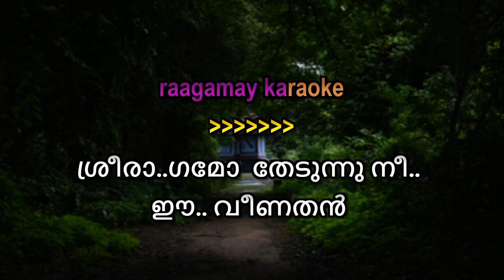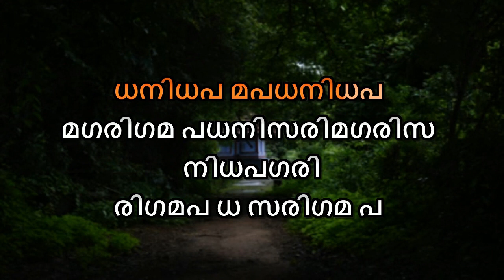Sreeraagamo Thedunnu Karaoke With Lyrics Malayalam